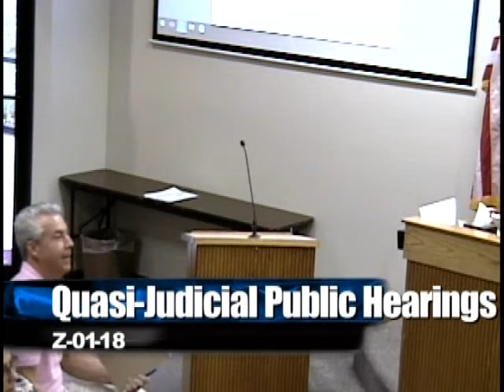City Council Meeting 03-21-18 Part 2